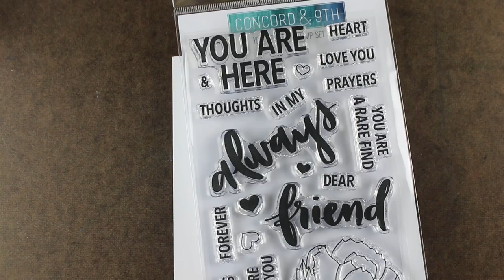Copic coloring a round floral card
Flowers, flowers, flowers. there are SO many flower stamps! And today I'll show you how to color this pretty heart full of flowers - in 3 Copic colors I don't use often. Blog post with more info and pinnable images

Concord & 9th Clear Stamps, no longer available
Copic Markers: